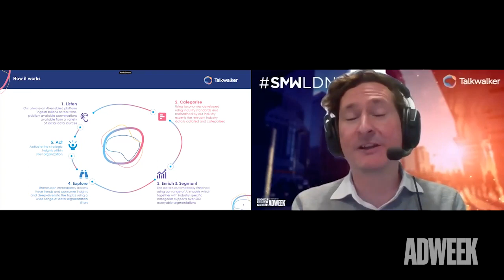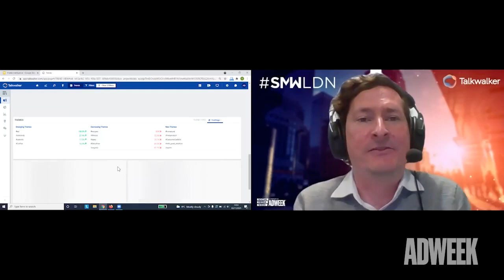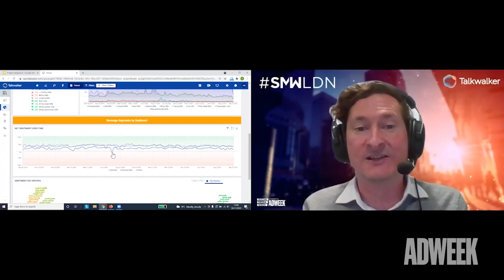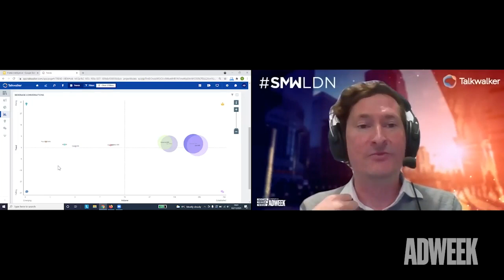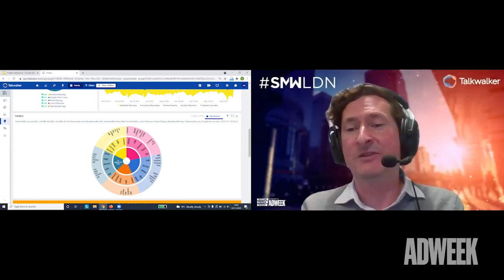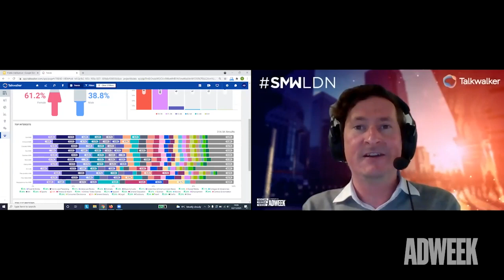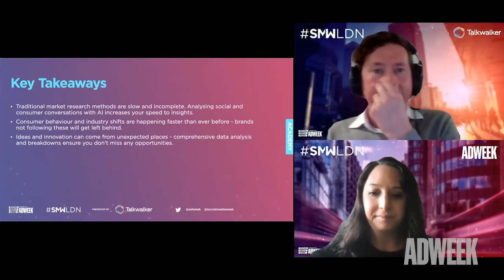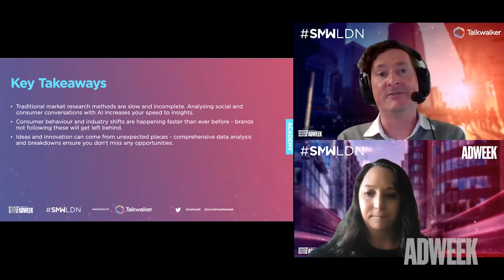How do they milk oats? A deep dive into plant-based milk market intelligence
One third of British people now drink plant-based milk, up from 25% in 2019! The market is booming and full of opportunities to seize for those who dare to. But how can you discover new areas for growth? How can you pinpoint emerging trends or identify the changing ways in which your consumers engage with your product? With its new AI-powered Market Intelligence App, Talkwalker takes you on a deep dive into the Beverage industry and shows you how you can get instant insights about your industry.

FEATURING
Sam Cookney, Solutions Team Lead, Talkwalker